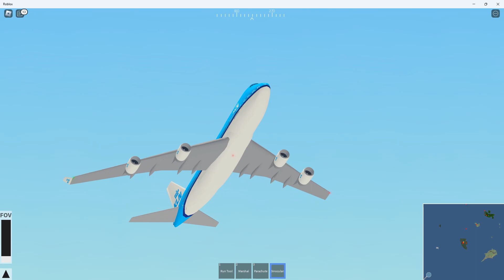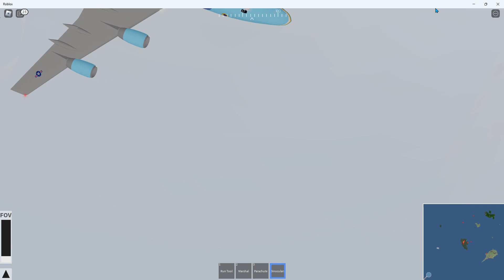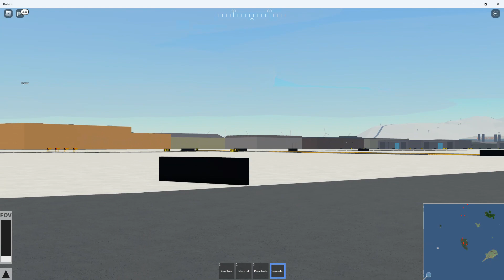Plane Spotting In PTFS [Part 1]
ima start workin on part 2